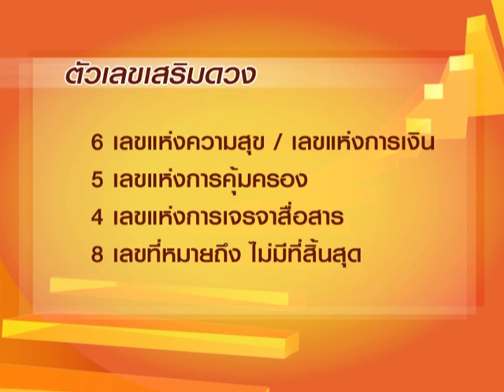ฮวงจุ้ยทำเงิน: ตัวเลขเสริมดวง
โดย หมอช้าง ทศพร ศรีตุลา

ตัวเลขเสริมดวง
 6: เลขแห่งความสุข-เลขแห่งการเงิน
 5: เลขแห่งการคุ้มครอง
 4: เลขแห่งการเจรจาสื่อสาร
 8: เลขที่หมายถึงไม่มีที่สิ้นสุด

ติดตามรายการ Smart Money ทุกวันจันทร์-ศุกร์ เวลา 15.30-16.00 น. ทาง Money Channel

หรือหากไม่อยากพลาดเรื่องการบริหารเงินส่วนบุคคล คลิ๊กเข้าไปคุยกันได้ที่ Facebook: Smart Money_Money Channel